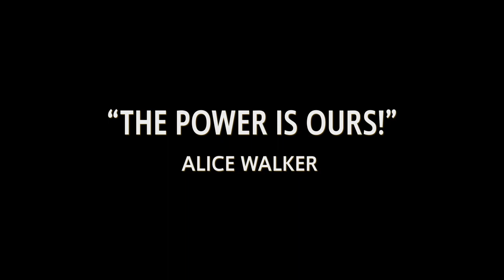Mapantsula Movie Trailer | myDorpie.com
A petty gangster becomes caught up in the growing anti-apartheid struggle and has to choose between individual gain and a united stand against the system.

Starring: Thomas Mogotlane, Marcel Van Heerden, Thembi Mtshali, Dolly Rathebe

Directors: Oliver Schmitz